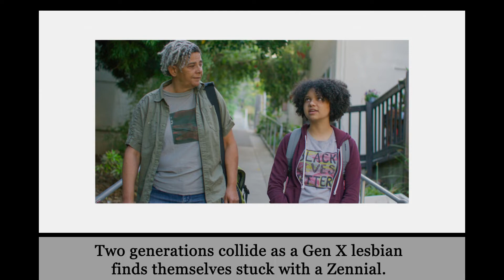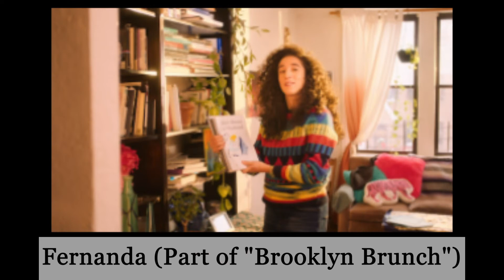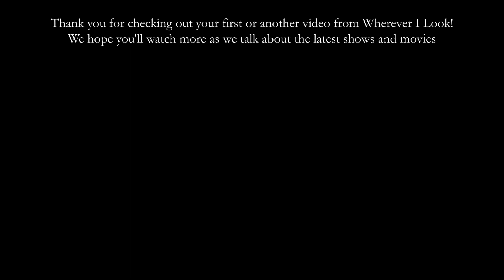On The Radar - The 34th New York LGBTQ+ Film Festival (Newfest 2022)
The 34th New York LGBTQ+ Film Festival is taking place from October 13th to 25th, and of the many chosen, here are our curated pics of movies, shorts, and special screenings.

*The majority featured you can watch online, but those that require in-person viewing are noted

Beat Produced by Mad Keys